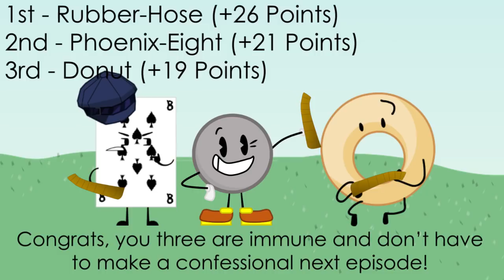Camp Confessional - Episode 5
Which 4 contestants will be eliminated this time?